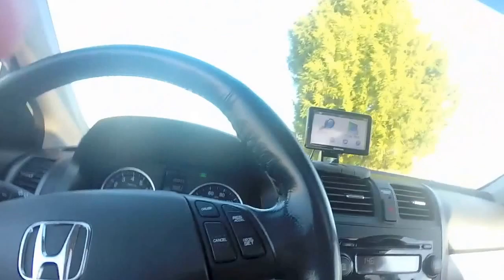High Over New Hope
I flew my dji Phantom over the New Hope community which is southwest of Asheboro, NC.  New Hope is near the Uwharrie Mountains.  I thought a little Native-American music would be fitting.